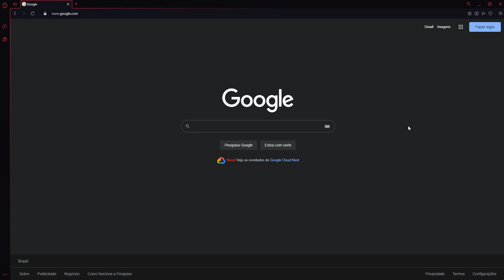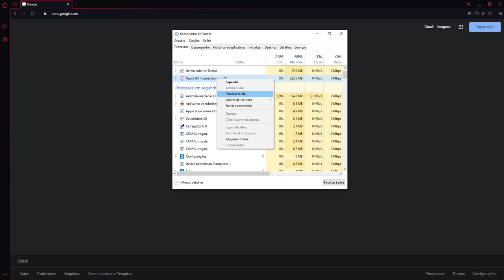Como fechar o navegador Opera GX que não quer fechar no PC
Aprenda neste vídeo como finalizar, fechar o navegador Opera GX que travou, congelou e não fecha no computador ou notebook.